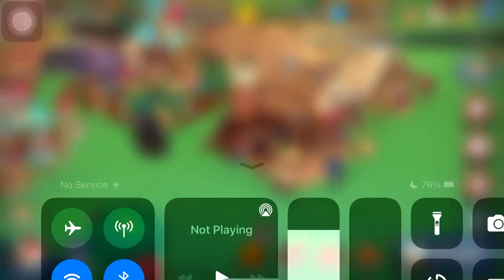CRK kingdom tour